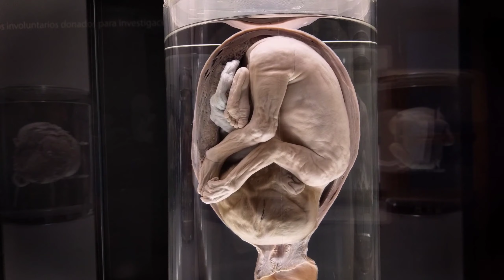Can astronaut get pregnant in space?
This video tell Can an astronaut get pregnant in space?

There are many female Astronut work in NASA, and many cosmonaut work in russuan space agency 'Roscosmos'.
None of the space agencies  permit to become pregnant in space. And also not permitted to fly pregnant women in the space.

There is undocumented evidence that some astronauts have had sex at the International Space Station.

In earth our bodies have evolved under 1 gravity gradient or 1G. Sperm are mobile and will swim upwards against a gravity gradient to reach the egg.

But how they will reach to the  egg in the absence of a gravity gradient? And if one is successful, the complex development of the embro will be impacted by the absence of a gravity gradient.

So till now, there is  not documented any pregnant women in space

But what if, an astounut get pregnant,, or pregnant astronut is allowed to go to space station?

Ok, First of all, in International space station, they will receive 0.4 milli Sv radiation per day. But in total pregnancy period, a pregnant women can receive only 1 milli Sv radiation, and maximum 0.5 milli Sv per month.

So the radiation can causes in abnormality or kill the children. Although frequent crew rotations minimize risk.

A study published in 2005 in the International Journal of Impotence Research, reported that short-duration missions which is no longer than nine days, did not affect the ability of astronauts to conceive and can bear healthy children.
In another experiment, A Frog successfully conceive in space.

If the astronaut, expose to too much ionizing radiation in the later stages of pregnancy, children of the female astronut may become abnormal, or even death.

Ionizing radiation may destroy the egg cells of a female fetus of a pregnant woman, and may give birth of a infertile female kid.

But, scientists have conducted experiments on non-human mammalian pregnancy in space.

A Soviet experiment in 1983 showed that,
a rat, who was in space while pregnant, gave a normal baby. But The babies were "thinner and weaker than their normal babies, and also slower in their mental development.

Now what if, a childen with mother goes to space after birth?
To date, no human children have been born in space, neither have children gone into space.
But A 1998 Space Shuttle mission showed that, rodent Rattus mothers were either not producing enough milk, or not feeding their child in space.

Thats all from Today, if you like the video please press like button.